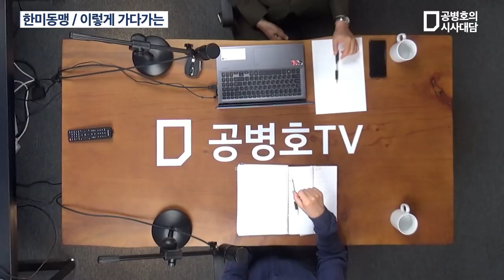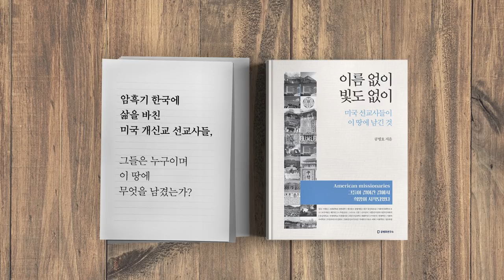한미동맹 / 이렇게 가다가는 (3/3) [공병호TV]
Bitcoin : 3MTW849AkP2ftLeSK2teZHMmzLu7Z83s9U